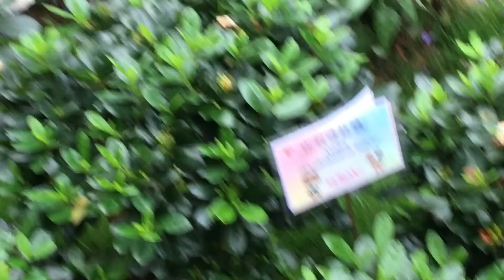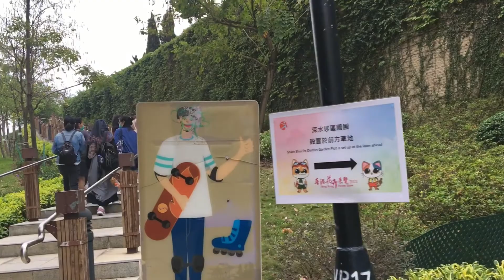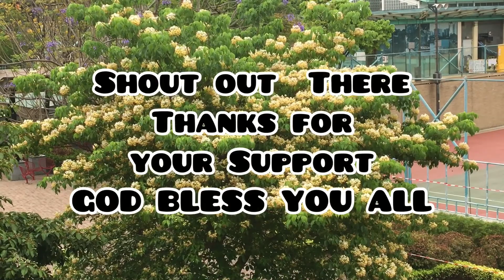Lai Chi Kok Flowers Show 2021 Hongkong